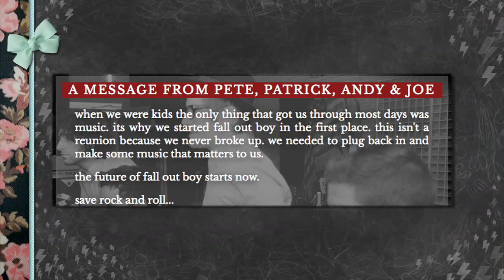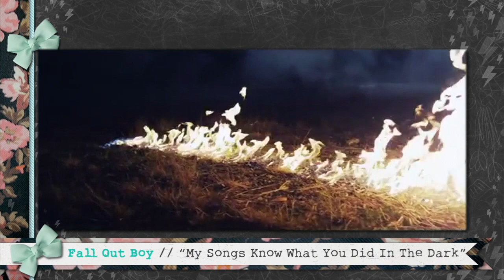Fall Out Boy - Noteworthy : Music Notes February 5, 2013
Buzznet's music gal, Sara Scoggins talks about Fall Out Boy in today's Music Notes. for more.